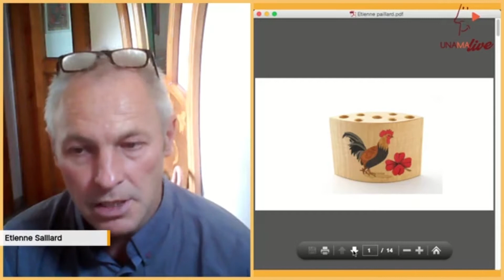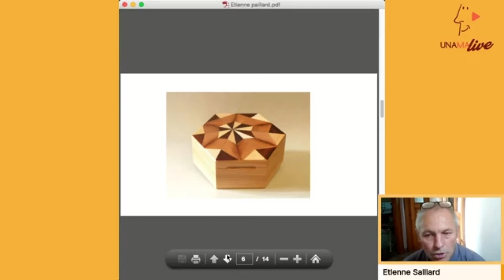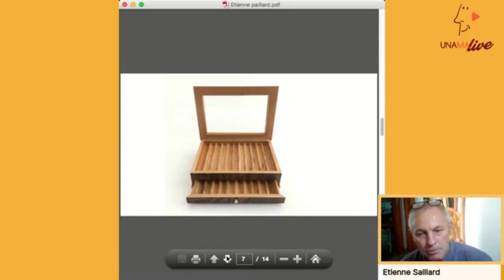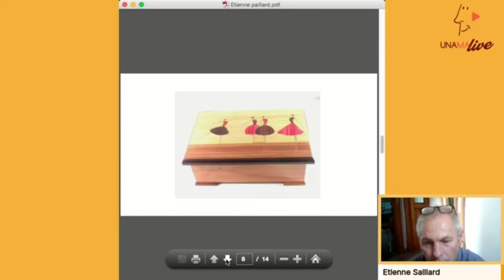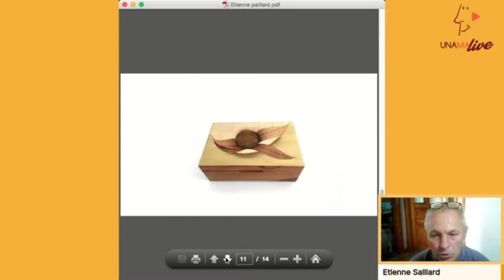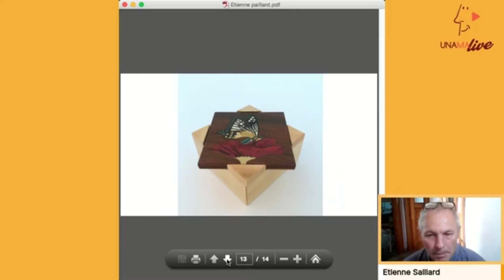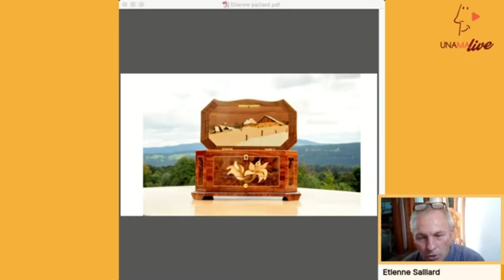Live avec Etienne Saillard, ébéniste marqueteur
Le 03 juillet 2020, Unama Live accueillait Etienne Saillard, ébéniste marqueteur dans Le Doubs et membre de l’Union Compagnonnique. Etienne nous a présenté son atelier Bois Plaisir qu'il a créé en 1997 et plusieurs exemples de ses réalisations. Il nous également parlé de son site de vente en ligne et de sa clientèle internationale.